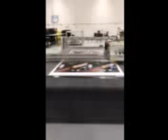For sale. DEB, LLC. 2011 XL24 ESKO Kongsberg OV